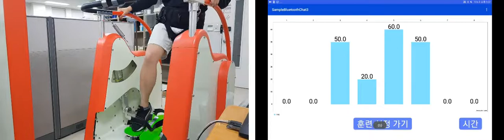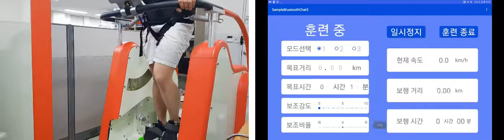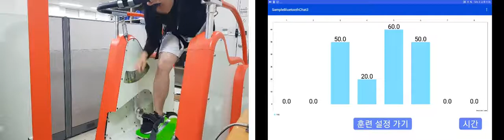End-effector Typed Walking Rehabilitation Robot